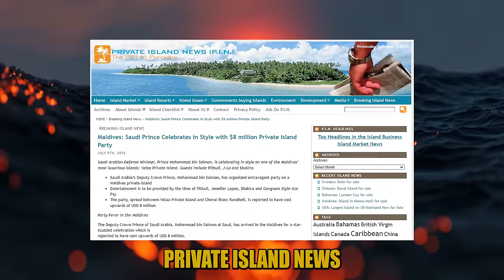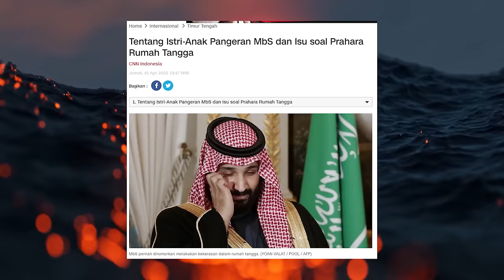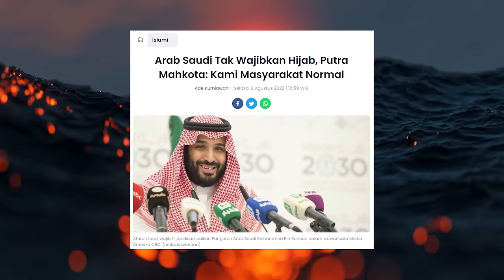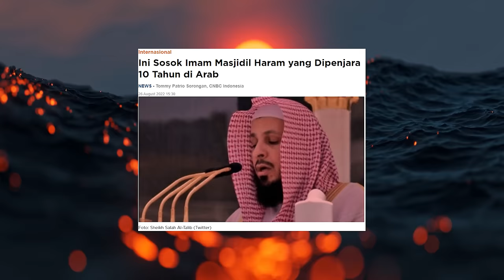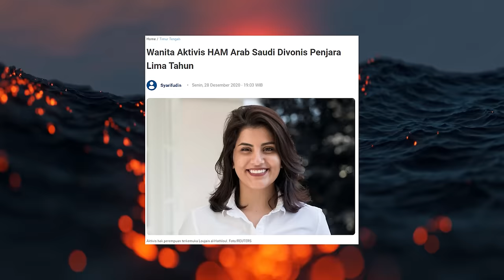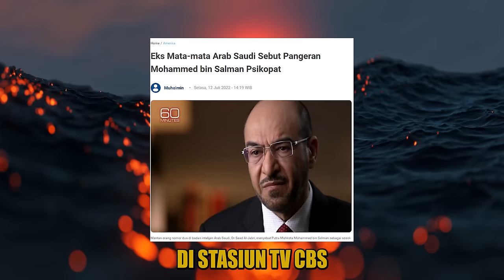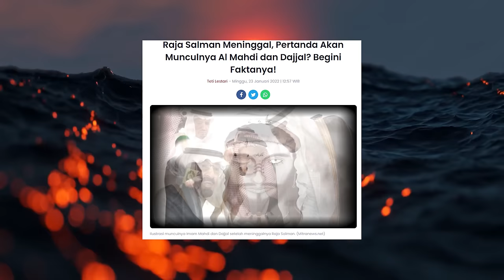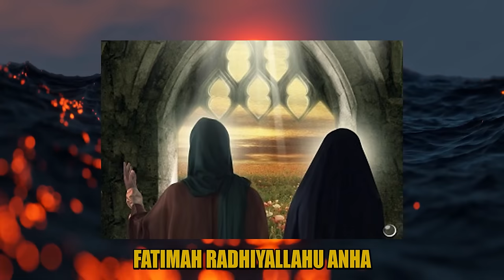SISI GELAP PANGERAN ARAB YANG KONTROVERSIAL DAN HOBI PARTY